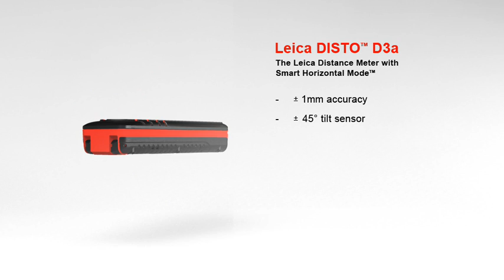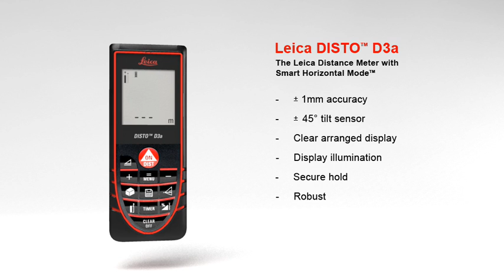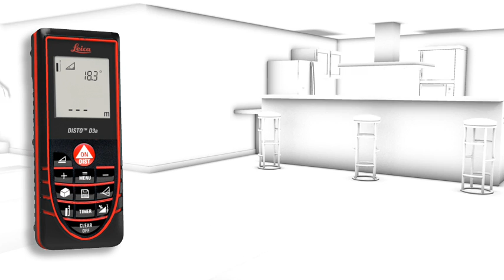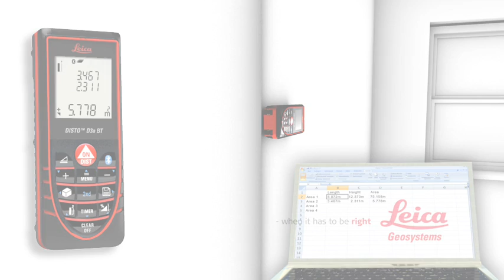Distanziometro laser DISTO D3a e DISTO D3a BT Leica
Distanziometri laser Leica. Ecco i nuovi DISTO™ D3a e D3aBT con Bluetooth®. Video con annotazioni informative in italiano.

Aggiornamento settembre 2013:
Attualmente è disponibile solo il D3a BT... acquistabile direttamenta online da qui:

Il Leica DISTO™ D3aBT dispone di tutte le caratteristiche del DISTO™ D3a, come il sensore di inclinazione, le molteplici funzioni di calcolo (Pitagora compreso) e offre la possibilità di trasferire senza fili i dati corretti su PC e tablet PC.